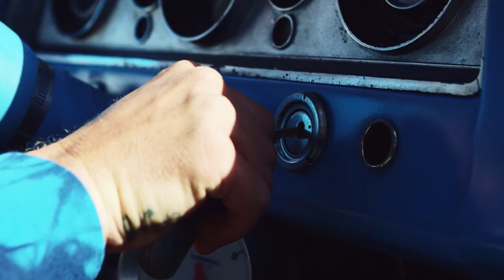Team O'Neill | Highway One with Noah Waggy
The trek from Santa Cruz to San Francisco is one that Noah Waggy has made since he was young. The 75 mile stretch of coastline up Highway 1 is home to some of the best surfing in California, with well-known breaks and hidden crannies scattered throughout. After linking up with fellow Santa Cruz local and Team O'Neill athlete Shaun Burns, the boys loaded up and headed north, looking forward to fun waves and good times along the golden coast.